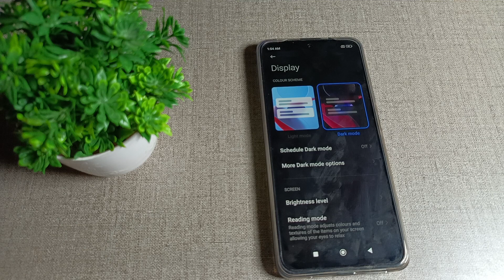How to enable Dark Theme in Poco M4 Pro 5G mobile in hindi setting